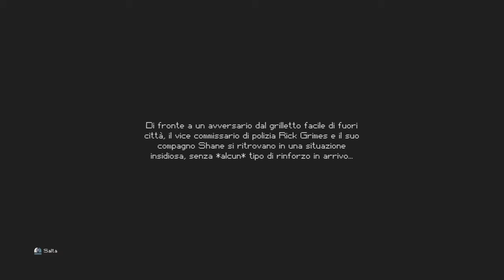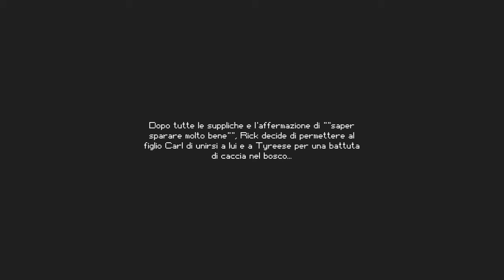The Escapists TWD Gameplay ita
Acquista i giochi mostrati sul canale da ad un prezzo ridotto!!

Gioco non disponibile o ancora caro? Prova qui

Entrambi i referral aiutano il canale a scovare ed acquistare nuovi giochi per numerosi altri video! Grazie di cuore a tutti!

E proviamolo questo nuovo The Escapists